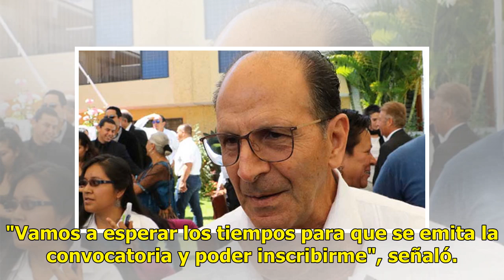Alejandro Solalinde declina a la CNDH y propone a Elizabeth Lara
Ratio: 0 / 5 CIUDAD IXTEPEC, OAX.- El sacerdote Alejandro Solalinde Guerra declinó la invitación que le hizo Andrés Manuel López Obrador, para ocupar la presidencia de la Comisión Nacional de Derechos Humanos (CNDH) y propuso a la licenciada Elizabeth Lara Rodríguez, representante de esa instancia e...